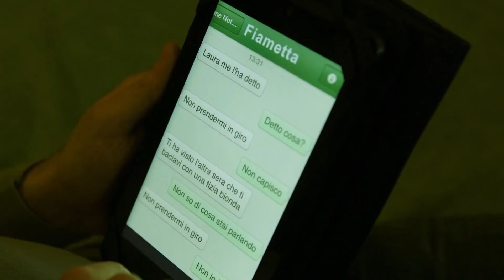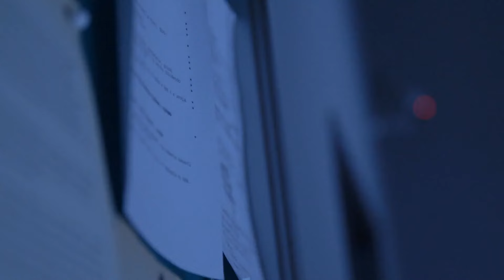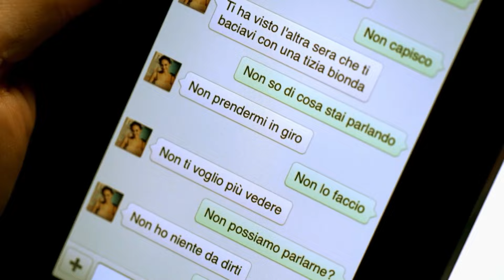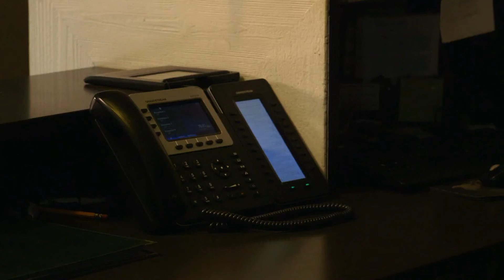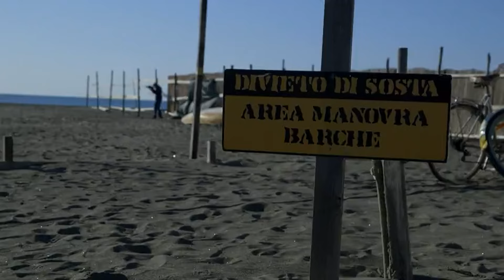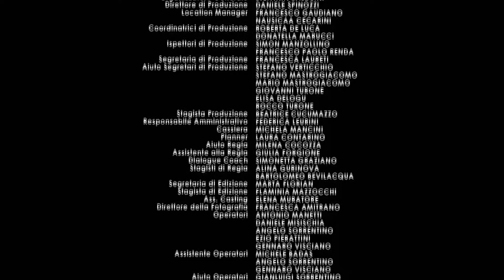Comisario Rex T18E10 Habitacion 110